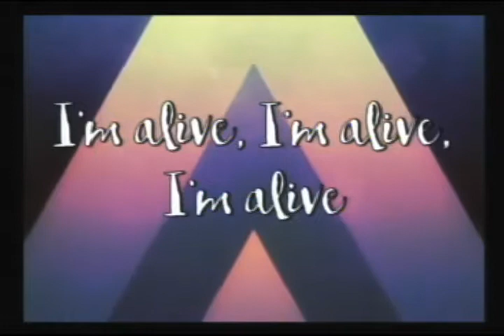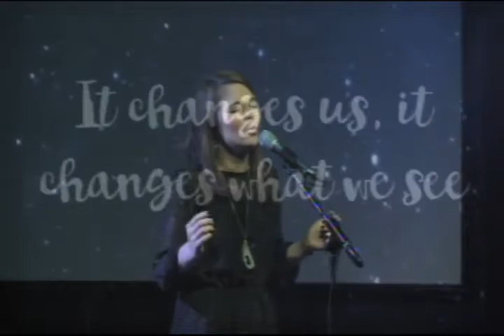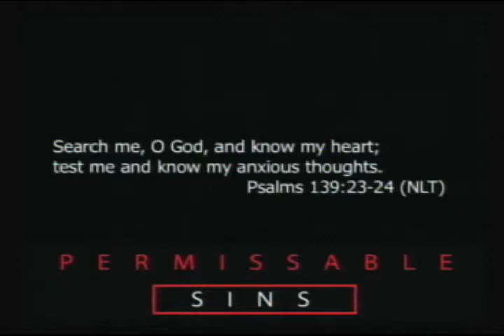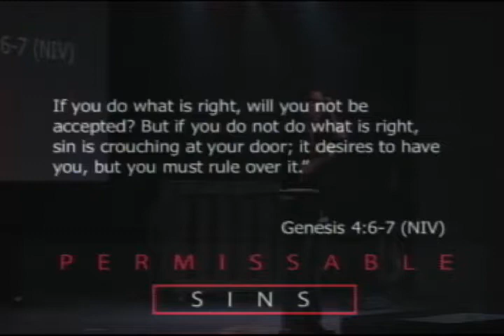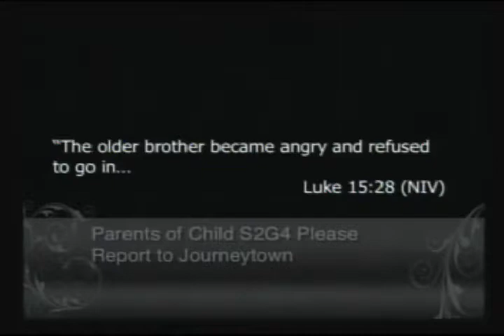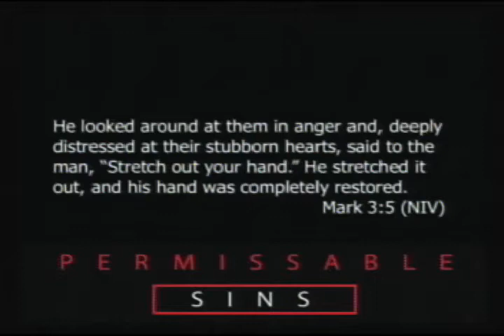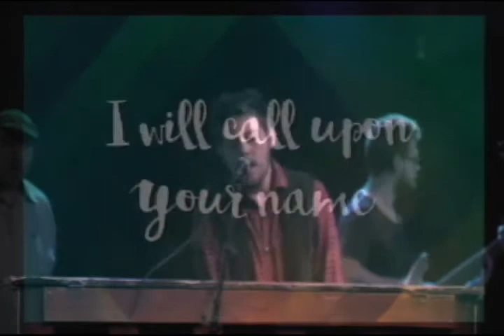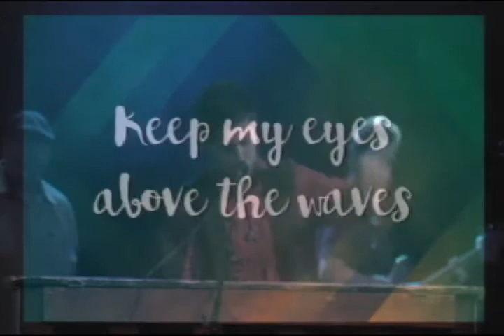Nov 01 2015